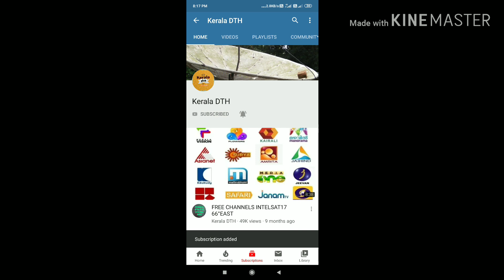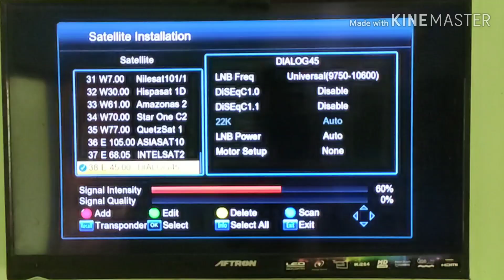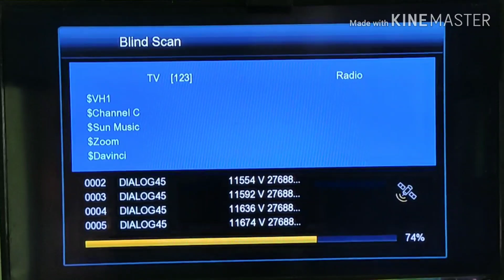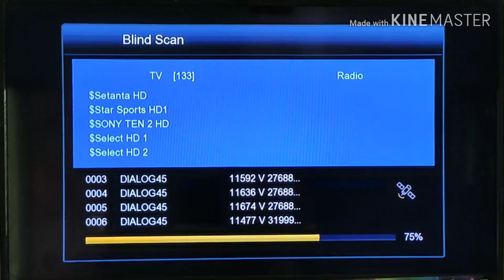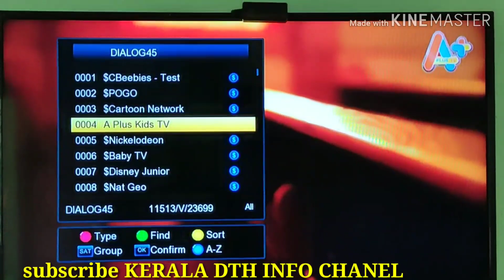65 cm dish കലക്കൻ കാർട്ടൂൺ ചാനൽ ഫ്രീ malayalam tamil hindi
Dish size 65cm
Direction 45° east
Frequency 11515 v 23700